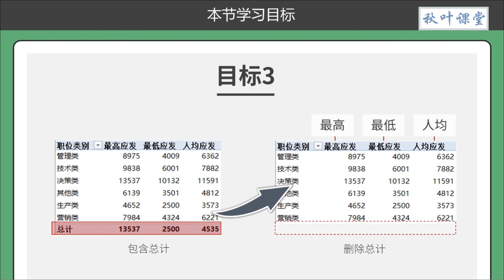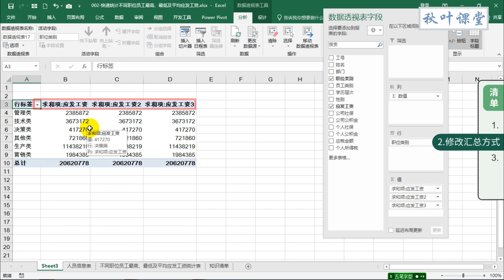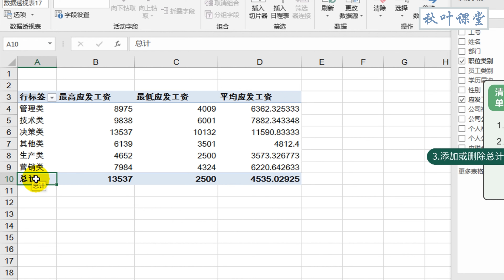Excel 教学 - S02-2 汇总统计，鼠标拖拽就能轻松搞定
➜ 练习文档